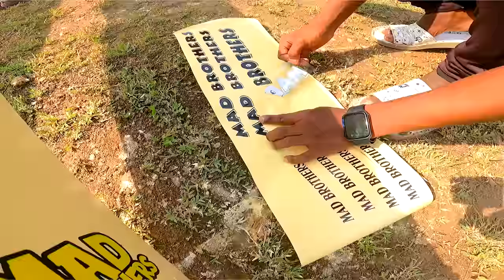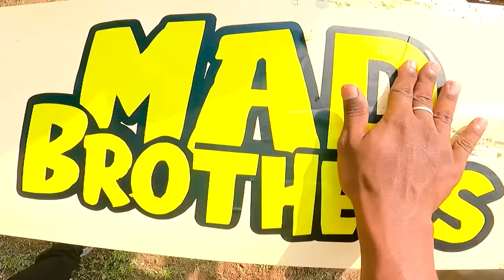We Created Biggest Cricket Bat in the World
Calling all cricket lovers! Brace yourselves for an extraordinary adventure as we dive into cricket fever on Mad Brothers.

This exhilarating episode unveils an awe-inspiring creation that will skyrocket the excitement to new heights—the world's largest cricket bat!

Don't miss out on the grand unveiling of the world's biggest cricket bat—only on Mad Brothers!